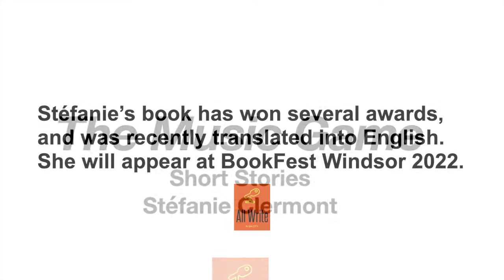Stefanie Clermont comes to BookFest Windsor 2022 trailer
Born and raised in Ottawa, Ontario, Stéfanie Clermont travelled throughout Canada and the United States, working at a wide variety of jobs, before settling in Montreal in 2012. Le jeu de la musique, her first book, was published in 2017. For this work, she won the prestigious Prix Ringuet of the Quebec Academy of Arts and Letters, the Quebec Arts Council’s prize for a new work by a young artist, and le Prix Adrienne Choquette for short stories. It was a finalist for the Grand Prix du Livre de Montréal and was included in Le Combat des livres, the French-language counterpart of Canada Reads. Le jeu de la musique has been released in English translation as The Music Game, published by Biblioasis Press. Stéfanie Clermont will be appearing twice at this year’s BookFest Windsor/Festival du Livre, as part of a French language panel on October 14th and an English language panel on October 15th, and we are pleased to have her with us on the podcast. Hear the full audio interview at allwriteinsincity.com or wherever you listen to podcasts.